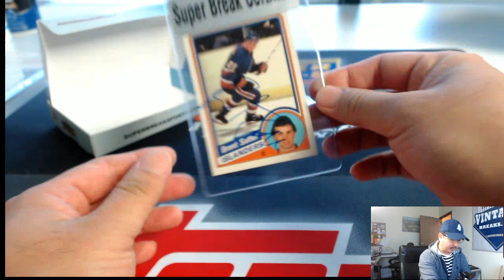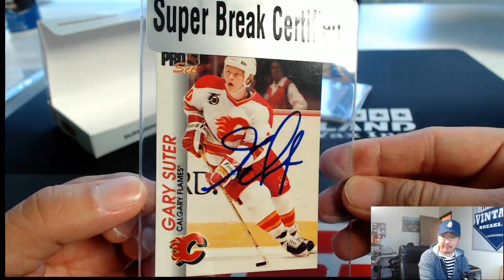07/29/16 [1Box PERSONAL (Shaun W)] - 2016 Super Break Frozen Heirlooms Hockey